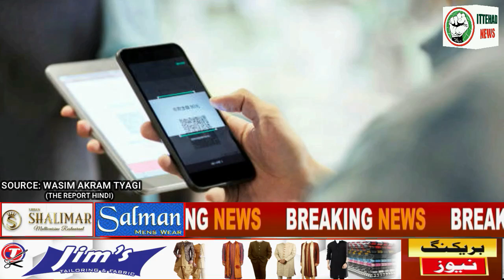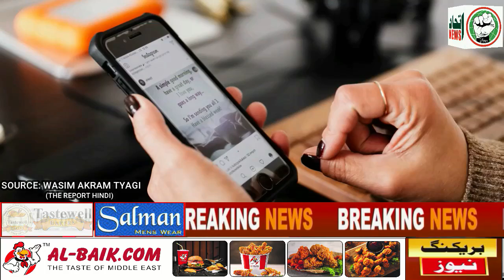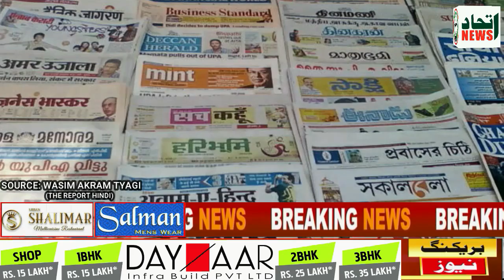ITTEHAD NEWS | ADANI NE KHARIDA NDTV | KYA ZINDA RAHENGI RAVISH KUMAR SE VAABASTA UMMEEDE